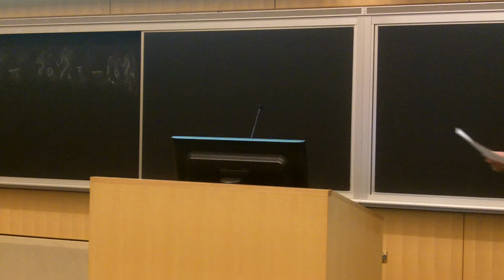9/11/2013 - Myra Kraft Open Classroom - Policy for a Healthy America - Pt1 - Tim Hoff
Northeastern University presents Myra Kraft Open Classroom : Policy for a Healthy America to discuss the topic :  The U.S. Healthcare System: The Best and Worst in the World featuring Tim Hoff.